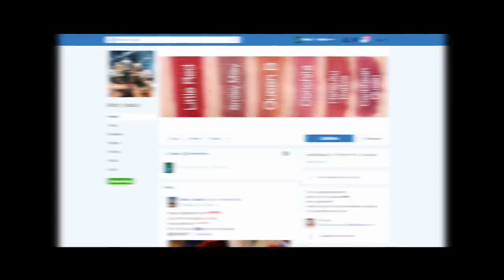Soy Senghour Watch in HD for ឃើញពណ៍ក្រែមច្បាស់ KAYARY KOSMETIC